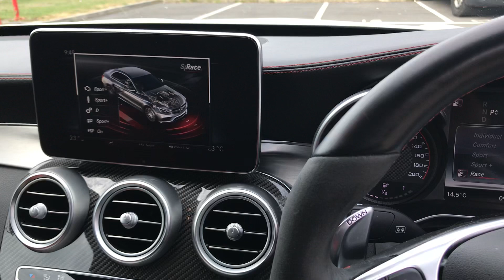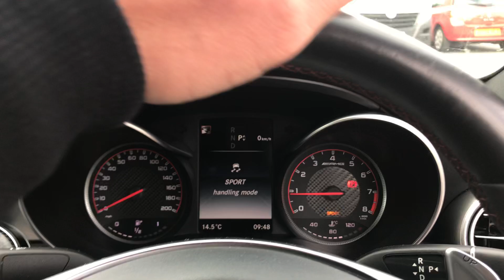Mercedes c63s AMG performance exhaust!!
My c63 s sound evil with factory performance exhaust!!